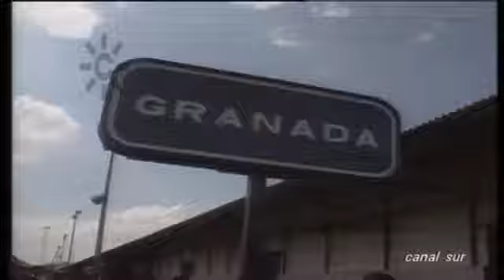Temporeros marchan a la vendimia francesa en 1990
1990. Temporeros de Jaén y Granada parten a la vendimia francesa en autobús y tren. Cargan sus equipajes y declaran sobre las incomodidades del viaje y sobre el dinero que esperan ganar. Informa José Valero y Antonio Rubio.
[Informativo "Noticias 2", 1 de septiembre de 1990. Canal Sur Televisión]

01/09/1990

Uno de septiembre